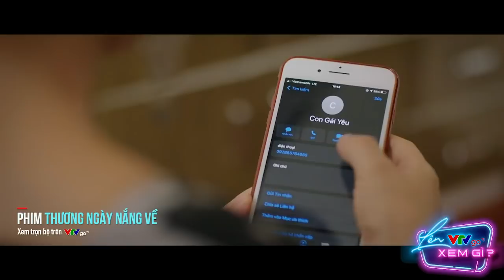[Thương ngày nắng về tập 7|phần2] Mẹ và chị chồng lại nghĩ cách bòn rút tiền của con dâu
Bà Hiền nhanh bán vàng không lại xuống giá thì lỗ đấy :)
🔥 XEM CÁC TẬP PHIM “THƯƠNG NGÀY NẮNG VỀ” ĐÃ PHÁT SÓNG

🔥 Quý vị đón xem các tập tiếp theo phim Thương ngày nắng về phát sóng vào 21h40 thứ 2,3,4 hàng tuần trên kênh VTV3 và ứng dụng VTVGo